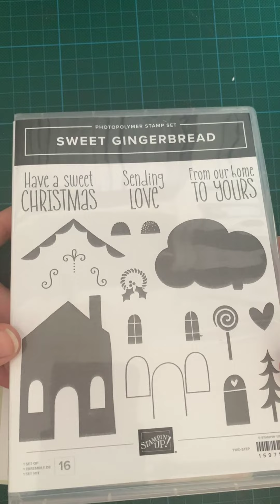Facebook Live - Sweet Gingerbread - 9th September 22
Watch me make some Christmas cards using the Sweet Gingerbread stamp set from Stampin Up.
Which colour combo do you prefer?